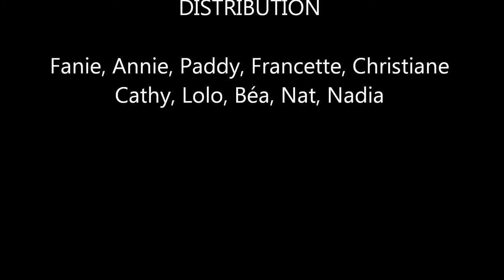All Shook Up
un évènement à ne surtout pas rater!